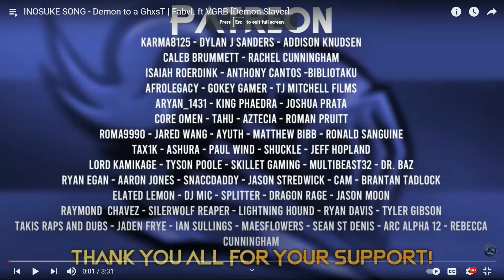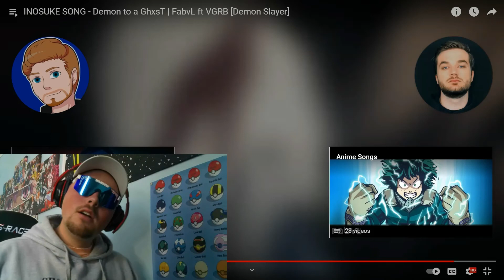Reaction: Demon to a GhxsT by FabvL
Rock/Rap